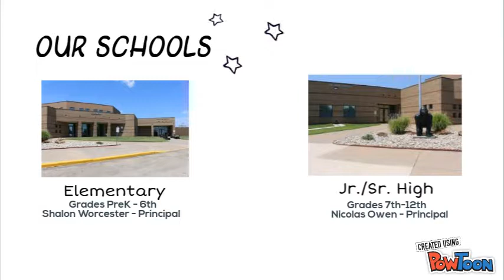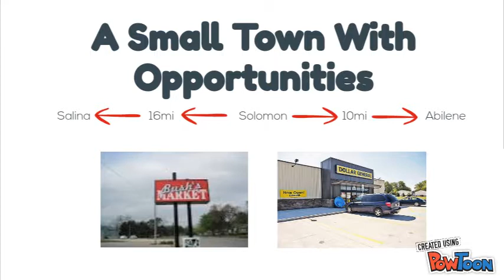Solomon USD 393 - Promotional Video